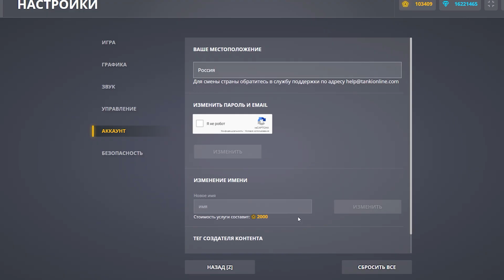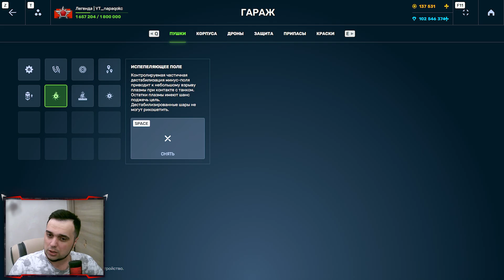😎 ПРОШЕЛ ИГРУ ТЕМНАЯ МАТЕРИЯ СКОЛЬКО ПОТРАТИЛ | ТАНКИ ОНЛАЙН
Играю в игру Танки Онлайн. Сегодня я снял видео 😎 ПРОШЕЛ ИГРУ ТЕМНАЯ МАТЕРИЯ СКОЛЬКО ПОТРАТИЛ | ТАНКИ ОНЛАЙН

Мои аккаунты в Танках Онлайн:
Основа - VVaider